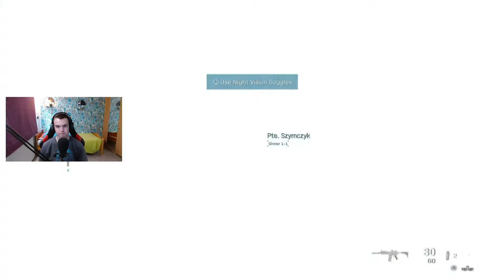ZET JE GASMASKERS OP!! || Call of Duty Modern Warfare Campaign #6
Hier hebben wij voor jullie weer een video. Niet veel te zeggen eigenlijk. Veel plezier met kijken en geniet van de video!!

Over ons:
Wij zijn Thomas en Jakob. Wij maken vooral gamevideo’s en reageren op video’s.

Info:
- Thomas en Jakob editen de video’s.
- Ook nemen wij vaak samen game video’s op.
- Jakob streamt elke Dinsdag, Donderdag,Vrijdag en Zaterdag op Twitch.

Thomas:
Online naam = Ratingthomas/Ratingthomas_nl1

Jakob:
Online naam = Visenco/ComprisedLoki40